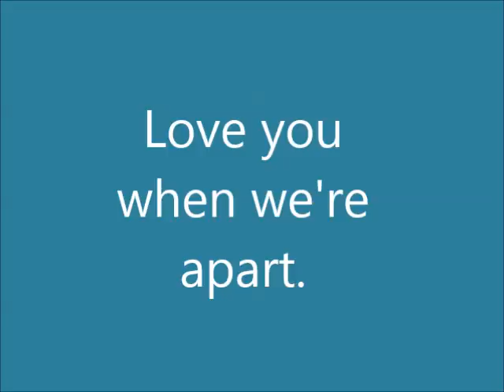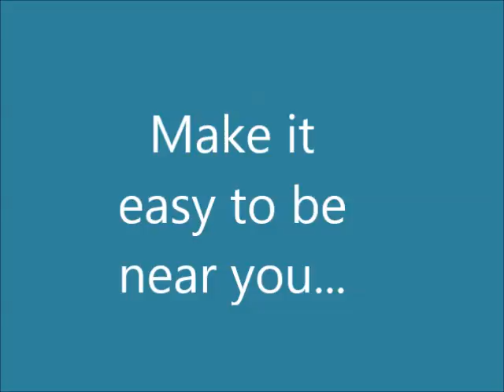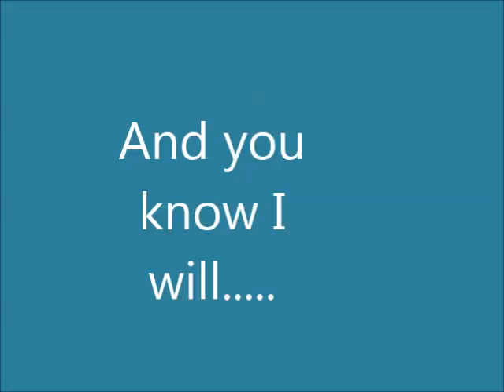i will music